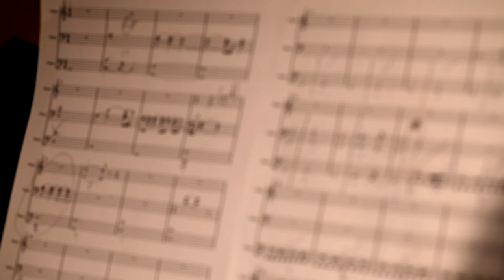Michal Lech - Oilcloth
Guest musicians:
Zuza Grabowska - flute
Anna Szypelt - piano
Piotr Piechowski - trumpet
Karol Kuppe - euphonium
Mieszko Zielke - trombone
Marek Lachs - tuba

Video shooting:
Students of the Multimedia Systems Dept., Gdansk Univ. of Technology (Michał Białas, Jakub Filipiuk, Szymon Linert, Witold Nosorowski, Łukasz Obiedziński, Marta Rozmysłowicz, Bartłomiej Sakowski, Marta Stefaniak, Michał Szordykowski, Kacper Telepski, Piotr Zmudziński)

Produced & mixed by Michal Lech

Video taken in Multimedia Systems Dept. of Gdansk University of Technology.